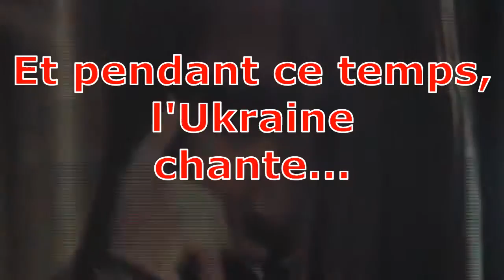Bagarre en Ukraine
Force a été de constater que si les parlementaires ukrainiens se sont bagarrés dans leur parlement le jeudi 24 mai 2012, entre les partisans favorables à un statut de la langue russe en Ukraine et ceux qui y sont hostiles, ils sont restés passifs et muets, par contre, sur le fait que leur pays soit représenté au Concours de l'Eurovision par une chanson en anglais.
Apparemment donc, l'anglais ne les gêne pas, mais la langue du voisin immédiat, oui. Pourtant, il devrait s'agir pour eux de sauver et de mettre en avant ce qui fait l'essentiel de leur identité : leur slavitude. Et ce n'est certainement pas, hélas, en fermant les yeux sur l'anglicisation qu'ils la sauveront.